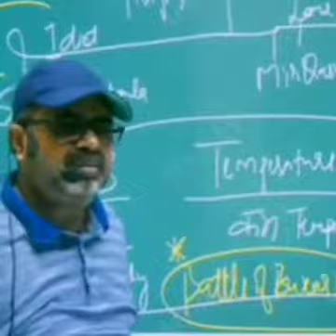Upsc motivation video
motivation short,
motivation shorts,
motivation short video,
motivation shorts for study,
motivation short movie,
motivational short film,
motivation short video status,
motivational short story,
motivation short song,
motivation shorts malayalam,
motivation shorts for success,
motivation short video clip,
motivation short video in english,
motivation short hindi,
motivation short status,
motivation short video bangla,
motivation short video for students,
motivational short animation,
motivational short animated film,
motivational short attitude,
motivational shayari alakh sir,
motivational short about life,
motivational short about love,
motivational short avadh ojha,
motivational short about study,
motivational short animated movies,
motivational short audio,
avadh ojha sir motivation short video,
alakh pandey motivation short video,
army motivation short video,
aditya ranjan sir motivation short video,
alakh sir motivation short video,
aiims delhi motivation short video,
alakh pandey motivation short,
army running motivation short video,
air force motivation short video,
all motivation short video,
motivational short background music,
motivational short bangla,
motivational short billionaire,
motivational short by alakh pandey,
motivational short by physics wallah,
motivational short by khan sir,
motivational short bgm,
motivational short by sandeep maheshwari,
motivational short business,
motivational short by sachin sir,
business motivation short video,
best motivational short,
best motivational short video,
bodybuilding motivation short video,
breakup motivation short video,
business motivation short,
bangla motivation short video,
breakup motivation short film,
billionaire motivation shorts,
billionaire motivation short video,
motivational short clips,
motivational short channel,
motivational short cartoon,
motivational short cartoon video,
motivational short compilation,
motivational short cricket,
motivational short channel kaise banaye,
motivational short clip video,
motivational short clips in urdu,
motivational short clips hindi,
ca motivation short video,
ca motivation short,
cricket motivation short video,
cricket motivation short,
cristiano ronaldo motivation short video,
cbum motivation short,
confidence motivation short video,
crack iit motivation shorts,
christian motivation short,
chanakya motivation short video,
motivational short doctor,
motivational short drama,
motivational short dialogue,
motivational dialogue short video,
short motivational drama script,
motivational dhun short,
short motivational documentary,
motivational daily short,
study motivation short drama,
motivation short video devesh gaur,
david goggins motivation short,
doctor motivation short video,
dare to do motivation short stories,
dheer singh dhabhai motivation short video,
depression motivation short video,
divyakirti sir motivation short video,
delhi police motivation short video,
discipline motivation short video,
david goggins motivation short video,
deepak daiya motivation short video,
motivational short english,
motivational short english movies,
motivational short elon musk,
motivational short english video,
motivational short edits,
motivational short english story,
motivational short exam,
motivational short english sigma rule,
motivational short english film,
motivational short english song,
employee motivation short video,
education motivation short video,
elon musk motivation short,
english motivational short video,
english motivational short,
exam motivation short video,
engineering motivation short video,
eric thomas motivation short,
exercise motivation short video,
entrepreneur motivation short video,
motivational short film for students,
motivational short for students,
motivational short for study,
motivational short film tamil,
avadh ojha sir motivation short,
avadh ojha sir motivation shorts,
avadh ojha sir motivation status short,
how to stay motivated by ojha sir,
motivational short ojha sir,
motivational video by ojha sir,
ojha sir motivation funny,
ojha sir on ambition,
ojha sir motivation short,
dr ojha sir motivation,
ojha sir motivation on failure,
ojha sir motivation discipline,
how to stay motivated avadh ojha,
motivational video of ojha sir,
ojha sir motivation compilation,
ojha sir motivation long,
ojha sir motivation long video,
motivation by ojha sir,
ojha sir motivation nda,
avadh ojha sir study motivation shorts,
motivation of ojha sir,
motivational video by avadh ojha,
upsc ojha sir motivation,
awadh ojha sir motivation short video,
motivational video by avadh ojha sir,
avadh ojha sir motivation funny,
ojha sir motivation how to study,
ojha sir motivation competition,
ojha sir motivation short video,
avadh ojha sir motivation compilation,
motivation by avadh ojha sir,
avadh ojha sir motivation students,
motivation by avadh ojha